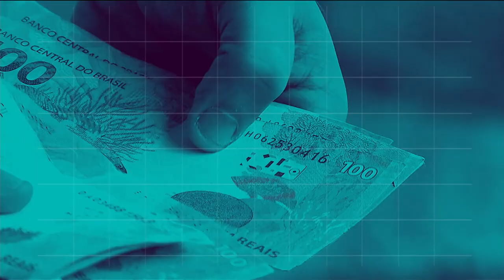Repórter NBR - 11 de março de 2019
11.03.19 Começa a viagem da  NBR a Antártica. Nos próximos dias, você acompanha aqui imagens e informações direto do continente gelado. Veja também: amanhã, o presidente Jair Bolsonaro recebe, em Brasília,  o presidente do Paraguai, Mario Abdo Benítez.